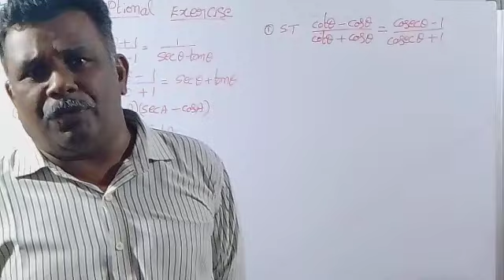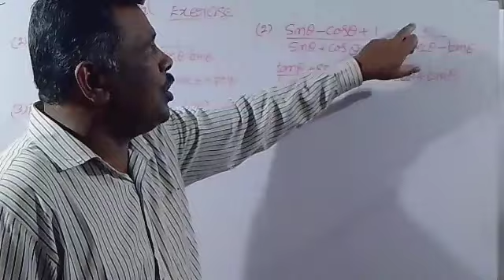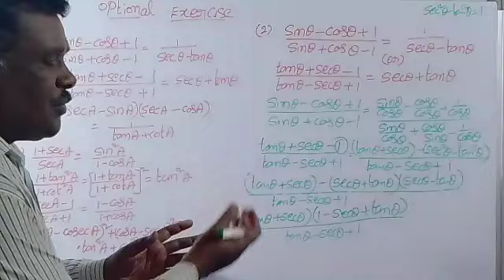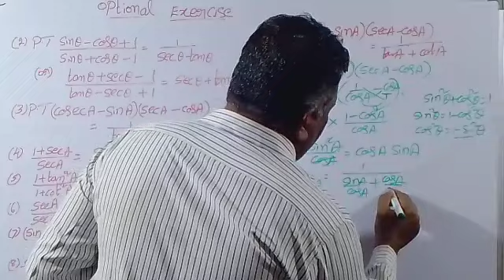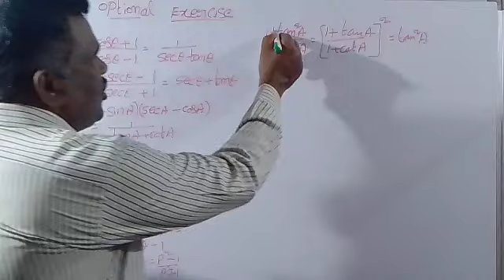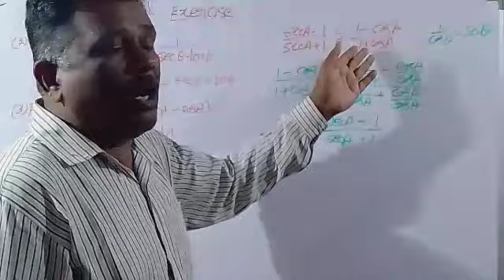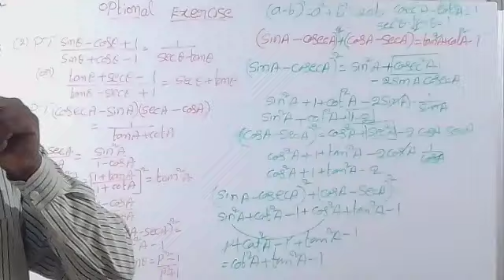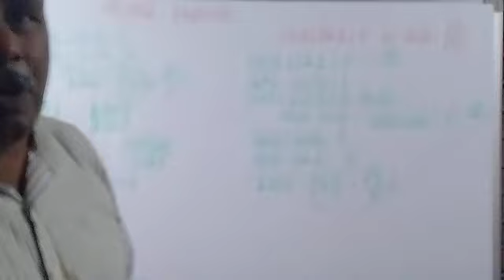TRIGONOMETRY PART 15/OPTIONAL EXERCISE